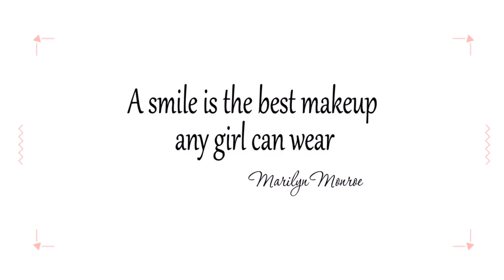Get to know me | Interesting Q&A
Hi, Lovelies! It's time you get to know the REAL me. Tune in for all the deets about me as your fellow human! Love you ALL! xx

xoxo
jessie